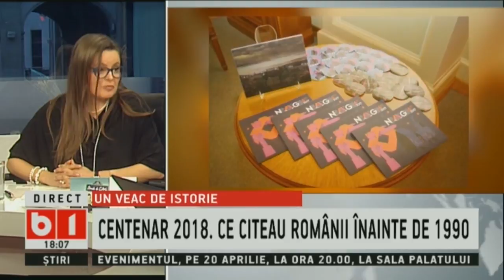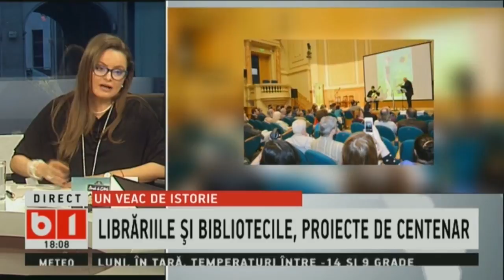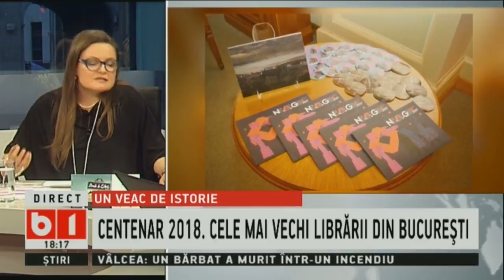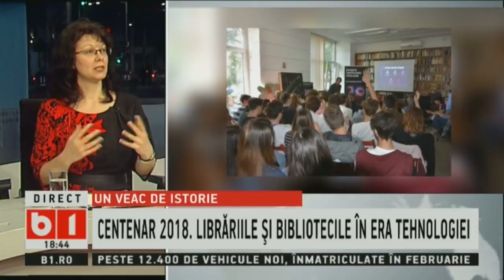TALK B1 CU NADIA CIURLIN. CAT SI CE CITEAU ROMANII ACUM 100 DE ANI? 18 MAR 2018